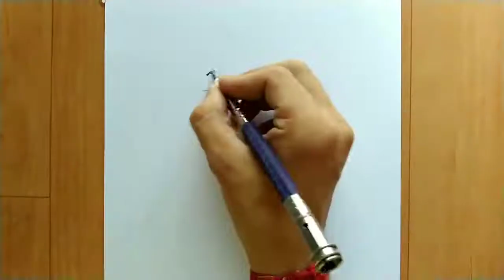Drawing Arijit Singh